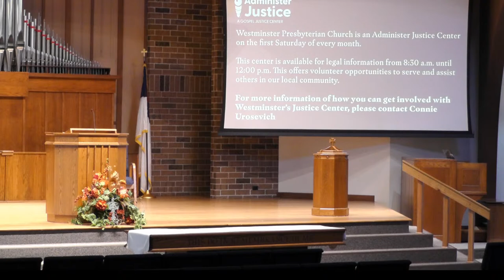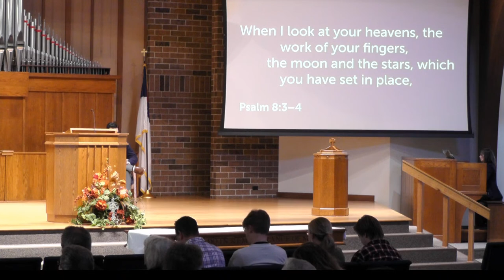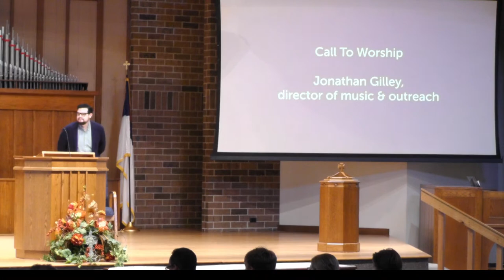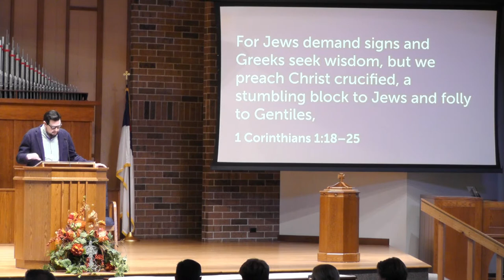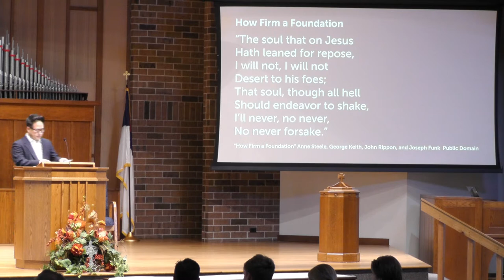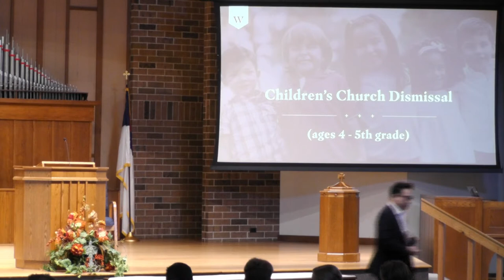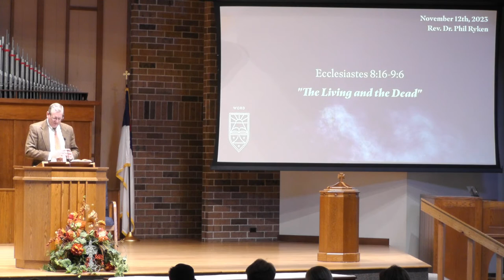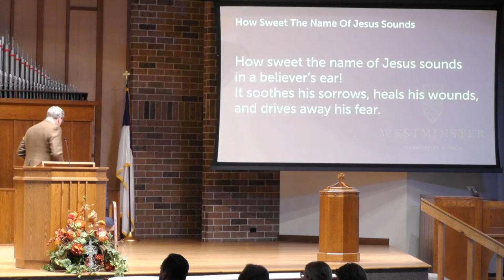Full Service: (11/12/23)